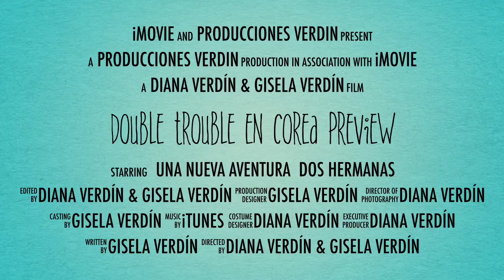Double Trouble en Corea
Double Trouble en Corea: 2 hermanas Mexicanas viviendo la aventura de una nueva vida en Corea.